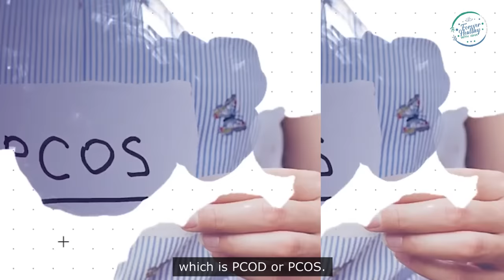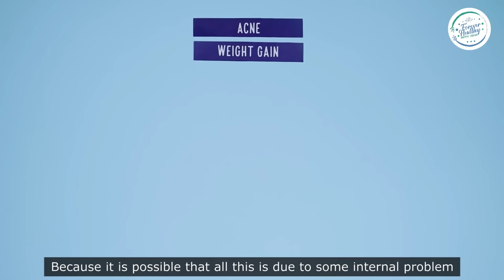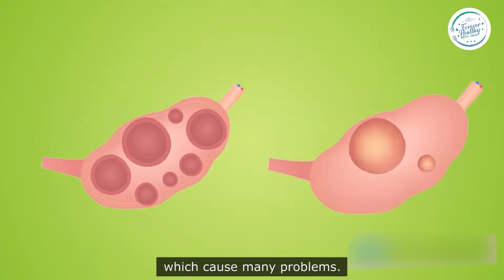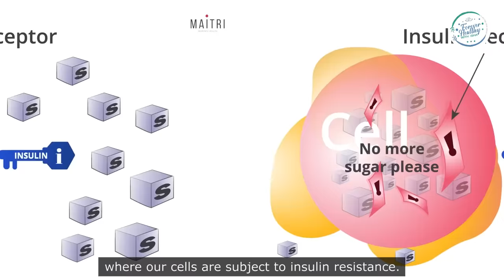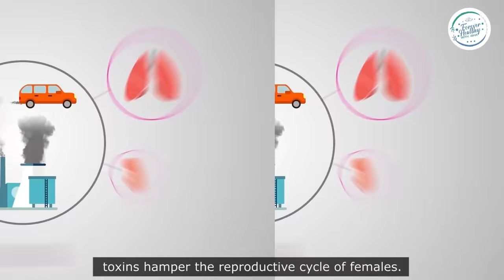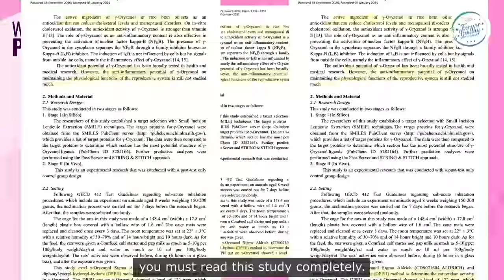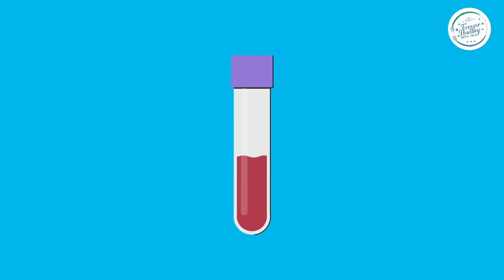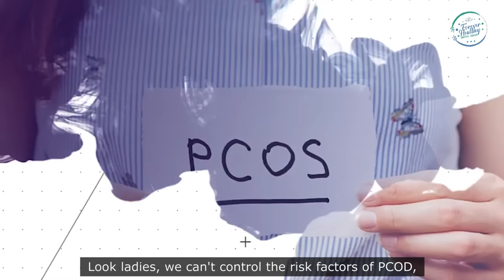Prevent & Cure PCOD with Natural ways| Dt. Isha Vashisht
Today, on this World PCOD Day, my purpose is to make you aware on natural ways to cure and prevent PCOS/PCOD.

Polycystic Ovarian Disease/Polycystic Ovarian Syndrome is a condition in which cysts are formed in the ovaries.  As name suggests (‘polycystic’ means ‘many cysts’), in PCOS, many tiny, fluid-filled sacs grow inside ovaries. Each of these sacs is follicles actually, as each one has an immature egg. The eggs do not mature enough to trigger ovulation.

“Polycystic ovary syndrome (PCOS) is a serious genetic, hormone, metabolic and reproductive disorder that affects women and girls,” according to the PCOS Challenge Association.

One the biggest contributing factors to PCOS is obesity and the lifestyle that is prevalent in the modern world.

The first step of treatment for this disorder is usually lifestyle and natural remedies.
Today, I and an eminent gynaecologist will take you through a very powerful natural antioxidant which is scientifically proven to prevent and even cure PCOD.
You can check the scientific study pertaining to the same online via the below link :